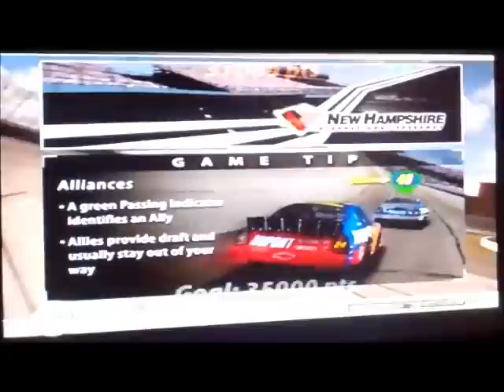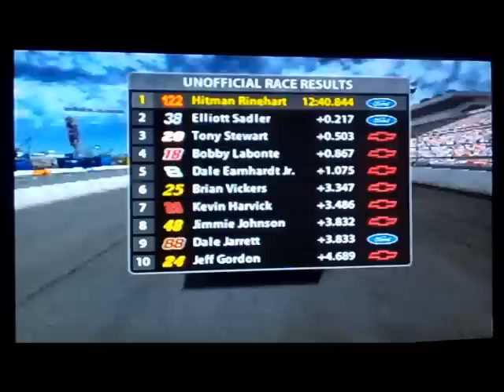NASCAR 2005 Chase For The Cup - Fight To The Top Mode - Part 35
NNCS: Tropicana 400 @ Chicagoland Speedway
NNCS: Charity Event @ Talladega Superspeedway
NNCS: New England 300 @ New Hampshire International Speedway
ShowDown With Dale Earnhardt Jr. @ Talladega Superspeedway (Road Course)